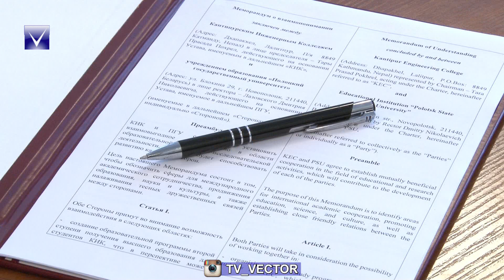В Полоцкий госуниверситет приехала делегация из Непала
В полоцкий госуниверситет приехала делегация из Непала. В ходе встречи с Кантипурским инженерным колледжем было подписано соглашение о международном сотрудничестве. В каком направлении планируется партнерство расскажет Глеб Прокофьев.